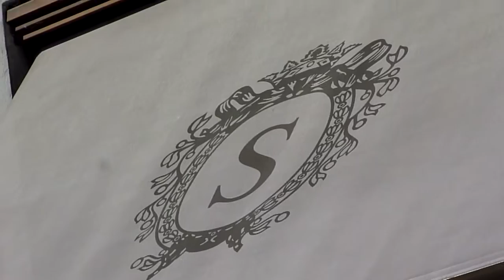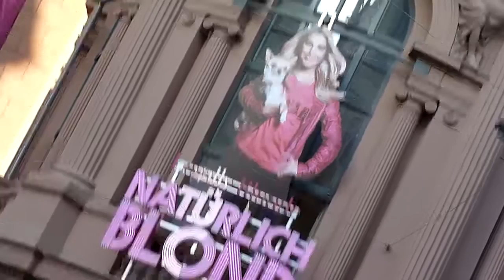Travel Vienna Austria (4) - The inner city, Natürlich Blond Wien, Café Sacher, Cat Café Katzencafé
In this Vienna episode, we will see so many remarkable things: the inner city, café sacher, the cat café and the musical legally blonde in German, Natürlich Blond.

contact via E-Mail in our blog!